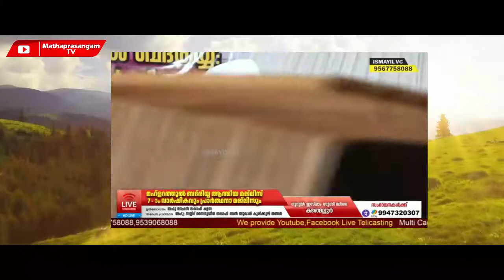കടയിൽ പോകാതെ കടയിലെ സ്റ്റാഫിനെ വീട്ടിൽ നിർത്തി ഉമ്മാനെ പരിചരിക്കാൻ വേണ്ടി നിന്ന മകന് സംഭവിച്ചത്.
ഒരുപാട് പണം ലഭിക്കുന്ന കടയിൽ പോകാതെ സ്റ്റാഫിനെ മാത്രം അവിടെ നിർത്തി വീട്ടിൽ ഉമ്മാനെ പരിചരിക്കാൻ വേണ്ടി നിന്ന മകന് സംഭവിച്ചത്.ഉസ്താദിന്റെ കണ്ണ് നിറഞ്ഞു പോയ സംഭവം